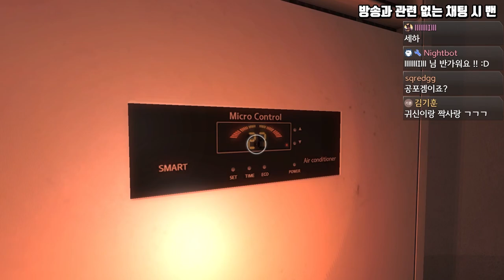그래 우린 깰 수 있어 [화이트데이 3화]